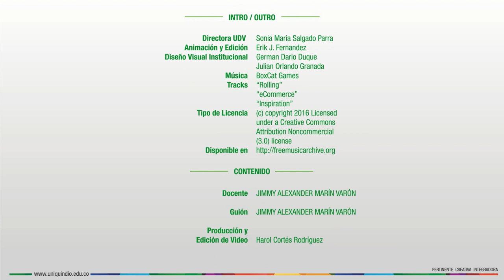Excel Financiero - Presentación